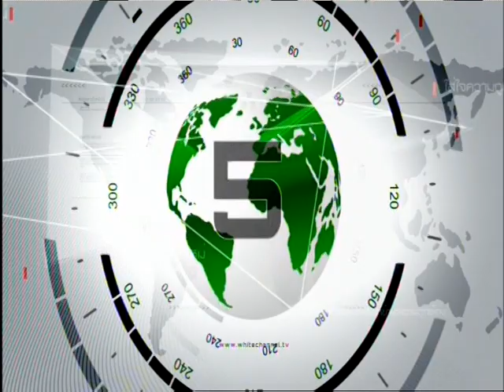ชาวบ้านแตกตื่น ตำรวจซ้อมแผนปล้นทอง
เมื่อเวลา 10.00 น. วันนี้ ผู้สื่อข่าวรายงานว่า ตำรวจภูธร จว.ขอนแก่น ซ้อมแผนเผชิญเหตุเสมือนจริง โดยจำลองสถานการณ์เหตุคนร้าย 2 คน ใช้อาวุธปืนพกสั้น 2 กระบอก บุกเข้าจี้เจ้าของร้านทอง ภายในห้างสรรพสินค้าเซ็นทรัลพลาซ่า สาขาขอนแก่น โดยเจ้าหน้าที่ตำรวจระดมกำลังเต็มพิกัดไล่ล่าคนร้าย พร้อมประสานเฮลิคอปเตอร์ 1 ลำ ออกบินสำรวจในเส้นทางการหลบหนี โดยใช้เวลา ประมาณ 1 ชั่วโมง ก็สามารถจับกุมคนร้ายทั้งสองคนได้โดยละม่อม ท่ามกลางความตื่นตกใจของประชาชนที่ไม่ทราบว่าเป็นการซ้อมแผนของเจ้าหน้าที่ตำรวจ

 พล.ต.ต.ชอบ คิศาลัง ผบก.ภ.จว.ขอนแก่น กล่าวว่าได้ประสานเจ้าหน้าที่ตำรวจ ทุกชุดของจังหวัดขอนแก่น ให้เข้าร่วมการซ้อมแผนเผชิญเหตุคนร้ายชิงทรัพย์ร้านทอง ซึ่งถือเป็นการฝึกซ้อมของเจ้าหน้าที่ตำรวจ เพื่อจะได้ให้มีความตื่นตัว และเป็นการวัดประสิทธิภาพการปฏิบัติงานของเจ้าหน้าที่ตำรวจแต่ละฝ่าย เพื่อเป็นการสร้างความอุ่นใจให้กับพี่น้องประชาชน โดยเฉพาะเจ้าของร้านทอง และมั่นใจในการทำงานของเจ้าหน้าที่ตำรวจอีกด้วย โดยการซ้อมแผนในวันนี้มีชาวบ้านที่ไม่ทราบเรื่องแตกตื่นกันทั้งเขต อำเภอเมืองขอนแก่นอีกด้วย เพราะ นึกว่าเกิดเหตุการณ์จริง